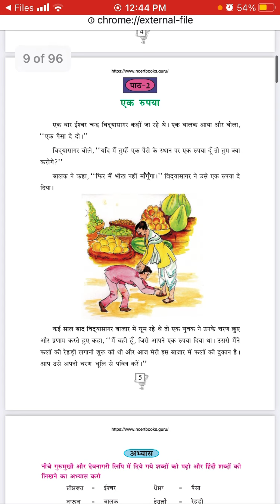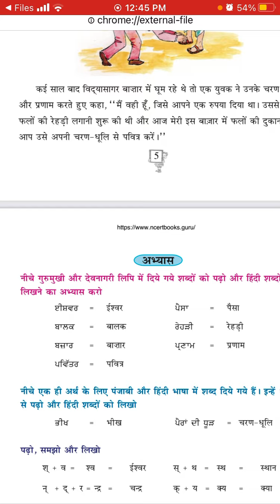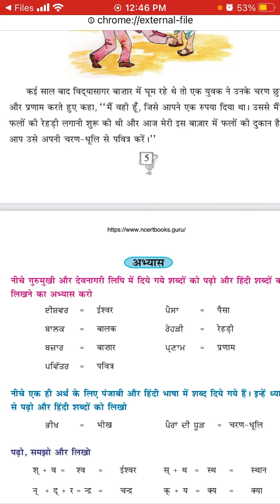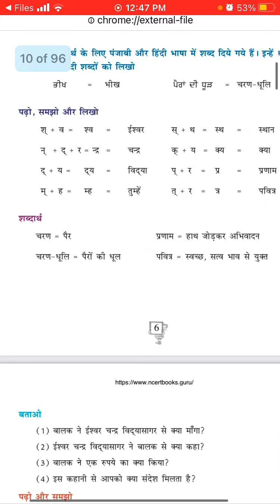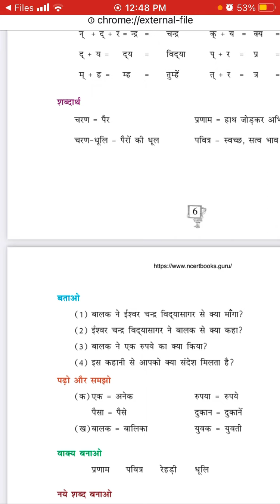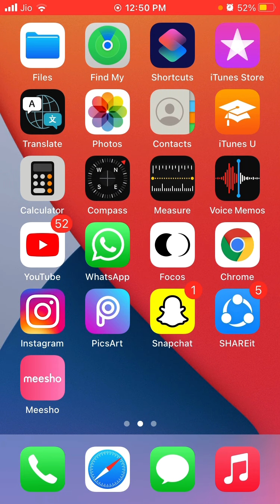Ek rupeea hindi chapter class 5 // pseb // chapter 2 एक रुपया by pseb smart learning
CHAPTER WISE VIDEO LINK

1.) Jab Bolo Tab Haskar Bolo//class 5 hindi pseb || chapter no 1

A.) Exercise of Jab Bolo Tab HusKam Bolo

B). Exercise of Jab Bolo Tab Huskam bolo

2.) Ek rupeea hindi chapter class 5 chapter no 2

3.)Class 5 chapter 3 hindi // pseb board // chapter wise // ch 3 :आत्मविश्वास //by pseb smart learning

B.) Exercise of आत्मविश्वास //class 5 hindi // chapter 3 // pseb board // by pseb smart learning

4.) Class 5 hindi //chapter 4 // मीठे फल //hindi subject // pseb board // by pseb smart learning

B.) Exercise of Chapter no 4 मीठे फल // hindi By pseb smart learning//pseb board

5.) Chapter no 5 ठीक समय // class 5 subject hindi // ठीक समय by pseb smart learning

B.) Exercise of chapter 5 ठीक समय // class 5 hindi subject // ठीक समय by pseb smart learning

6.) Chapter no 6 ईमानदार बालक //class5 hindi subject // by pseb smart learning

B.) Exercise of chapter 6 ईमानदार बालक//class 5 hindi subject // by pseb smart learning

7.) Class 5 hindi chapter no 7// बुराई नहीं, भलाई// by pseb smart learning

B.) Exercise of chapter no 7 // बुराई नहीं, भलाई// class 5 hindi // by pseb smart learning

8.) Class 5 hindi // chapter no 8 मेहनत//by pseb smart learning

B.) Exercise of chapter no 8 मेहनत//class 5 //by pseb smart learning

9.) Class 5 hindi subject // chapter no 9 तितली// by pseb smart learning

B.) Exercise of chapter no 9 तितली// class 5 hindi // by pseb smart learning

10.) Class 5 hindi subject// chapter no 10 जन्मदिन//by pseb smart learning

B.) Exercise of chapter no 10 जन्मदिन// class 5 // by pseb smart learning

11.)Class 5 hindi // chapter no 11 साहसी दीपा// by pseb smart learning

B.) Exercise of chapter no 11 साहसी दीपा// class 5 hindi // by pseb smart learning

12.) Class 5 hindi // chapter no 12 हमारी भी सुनो // by pseb smart learning

B.) Exercise of chapter no 12 हमारी भी सुनो // class 5 hindi//by pseb smart learning

13.)Class 5 hindi subject // chapter no 13 काम ही पूजा// by pseb smart learning

B.) Exercise of chapter no 13 काम ही पूजा// class 5 hindi subject// by pseb smart learning

14.) Class 5 hindi subject // chapter no 14 हंस किसका// by pseb smart learning

B.) Exercise of chapter no 14 हंस किसका// class 5 hindi // by pseb smart learning

15.) Class 5 hindi subject// chapter no 15 लोहड़ी// by pseb smart learning

B.) Exercise of chapter no 15 लोहड़ी// class 5 hindi subject//by pseb smart learning

16.) Chapter no 16 श्रवण कुमार// class 5 hindi subject// by pseb smart learning

B.) Exercise of chapter no 16 श्रवण कुमार// class 5 hindi // by pseb smart learning

17.) Class 5 subject hindi // chapter no 17 प्यारा पंजाब//by pseb smart learning

B.) Exercise of chapter no 17 प्यारा पंजाब // class 5 hindi subject// by pseb smart learning

18.) Class 5 hindi subject // chapter no 18 साथी हाथ बढ़ाना// by pseb smart learning

B.) Exercise of chapter no 18 साथी हाथ बढ़ाना// class 5 hindi // by pseb smart learning

19.) Class 5 hindi subject// chapter no 19 अनमोल सीख// by pseb smart learning

B.) Exercise of chapter no 19 अनमोल सीख// class 5 hindi subject // by pseb smart learning

20.) Class 5 hindi subject// chapter no 20 बापू गाँधी के तीन बंदर// by pseb smart learning

B.) Exercise of chapter no 20 बापू गाँधी के तीन बंदर// class 5 hindi subject// by pseb smart learning

21.) Class 5 hindi subject // chapter no 21 कौन? // by pseb smart learning

B.) Exercise of chapter no 21 कौन?// class 5 hindi subject// by pseb smart learning